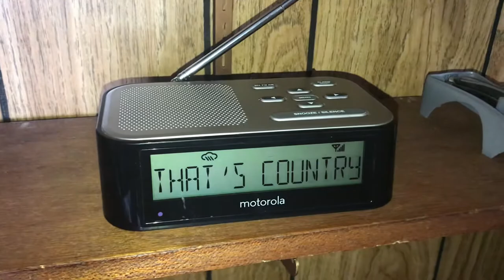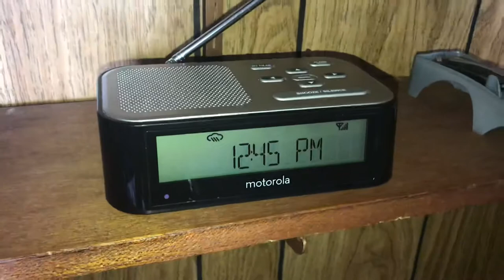Gaither Vocal Band Sings National Anthem/WOWZ-FM/WICO-FM Station ID